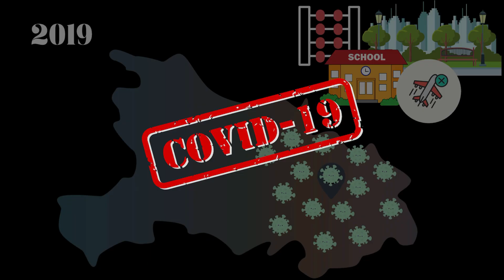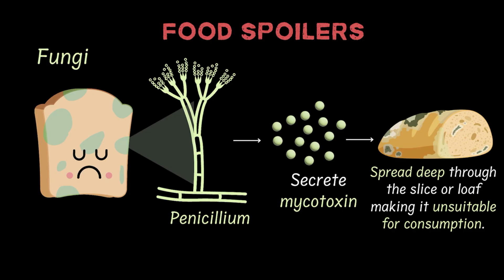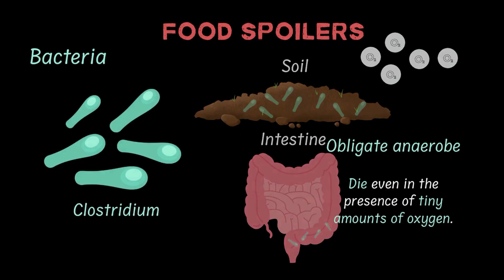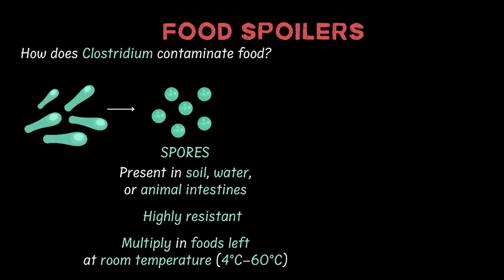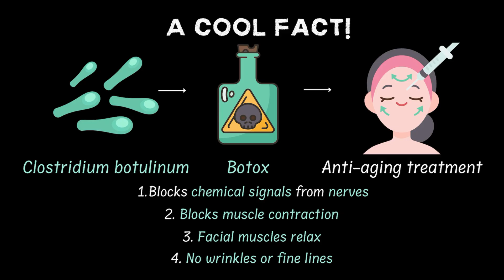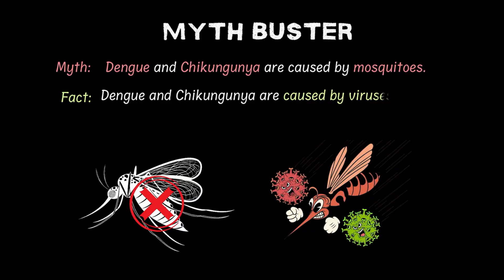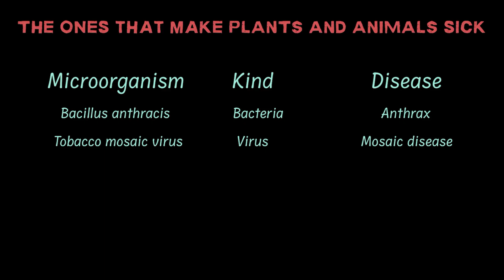Harmful Microbes | Useful and Harmful Microbes | Grade 9 | Science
Harmful microbes have been shaping human life for centuries—from food spoilage in our kitchens to deadly pandemics across the globe. In this video, we explore the hidden world of microbes that harm humans, animals, and plants.

What you’ll learn in this video:

1. Which fungi spoil food and release dangerous mycotoxins?
2. How bacteria like Clostridium contaminate canned foods?
3. Diseases caused by harmful microbes: pneumonia, typhoid, cholera, dengue, malaria, ringworm & more
4. Microbial infections in plants and animals (anthrax, tobacco mosaic disease)

Created by Khan Academy